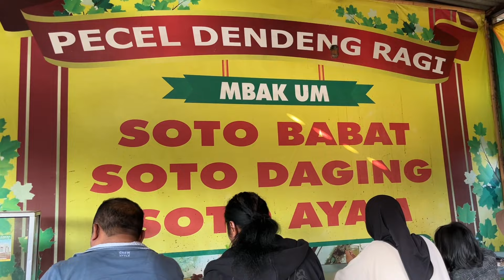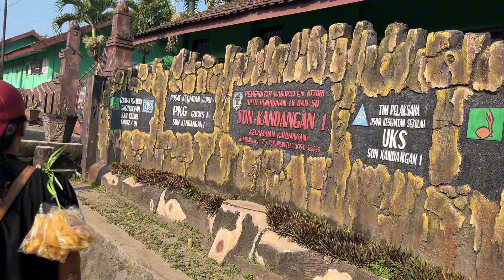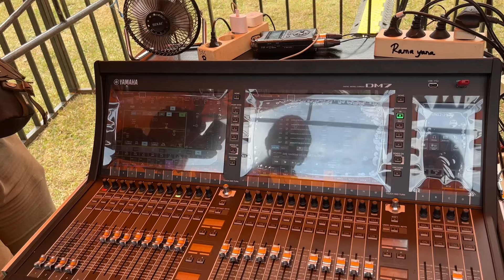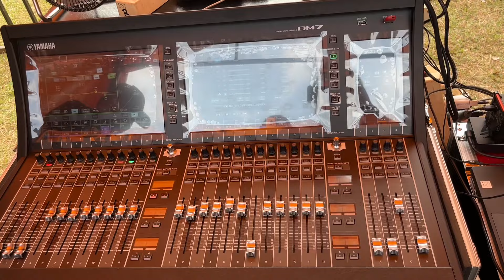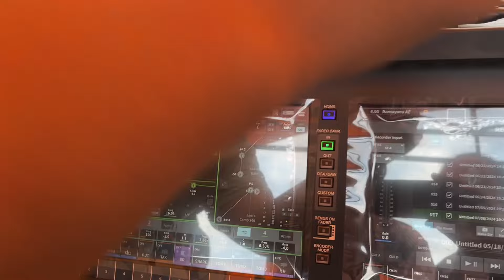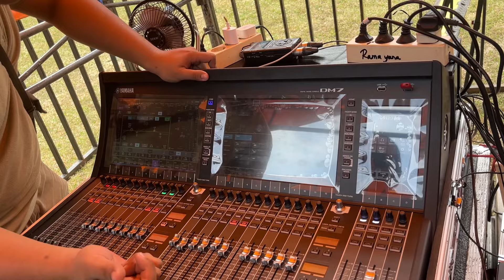RAMAYANA SOUND UPGRADE TERUS